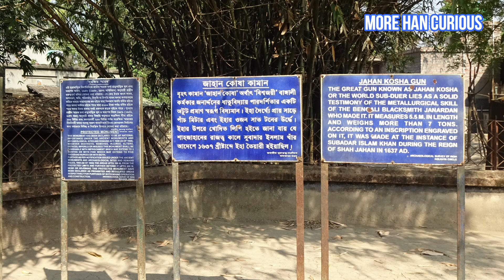Murshidabad : Jahan Kosha Kaman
Jahan Kosha Kaman Murshidabad